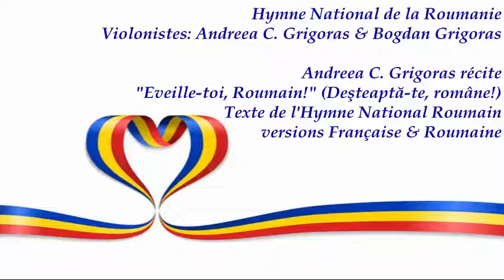29 Juillet, Journée de l'Hymne National de la Roumanie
Violonistes: Andreea C. Grigoras & Bogdan Grigoras
Andreea C. Grigoras récite "Eveille-toi, Roumain!" (Deşteaptă-te, române!) - texte de l'Hymne National Roumain
versions Française & Roumaine